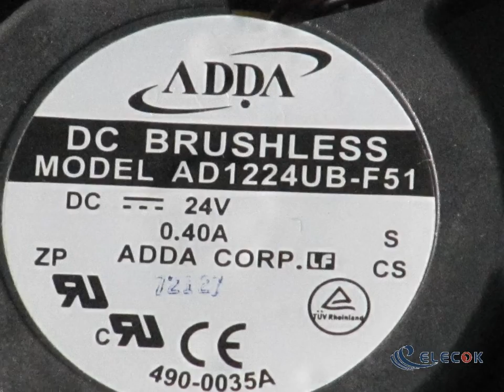AD1224UB-F51-LF 12038 24V 0.40A 2wires Cooling Fan 120*120*38mm